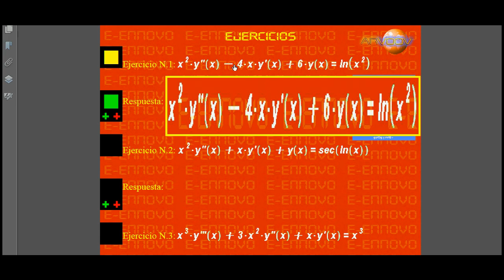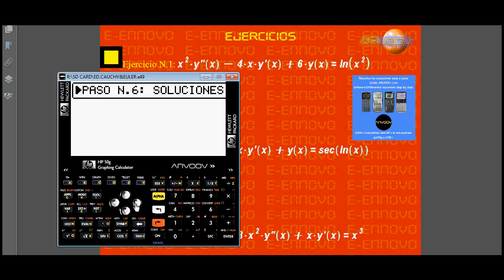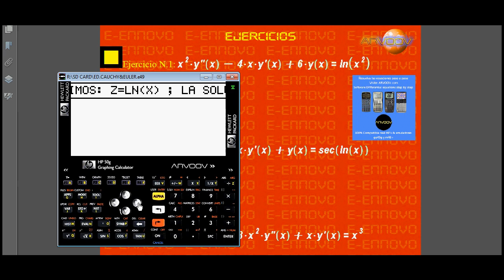ARVOOV PARA HP 50G (ECUACIÓN DIFERENCIAL DE CAUCHY-EULER)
Solucionar los problemas de los libros de:

Luis Fernando Alvarez, Dennis G. Zill &amp; Michael R. Culler, Spiegel, Blanchard, Devaney, Braun, Elsgoltz, Kiseliov, Krasnov, Marakenko, William E. Boyce, Steven Holzner, Shepley L. Ross, y muchos más.

Nota: Nombres de otros autores, son únicamente para propósitos de identificación.